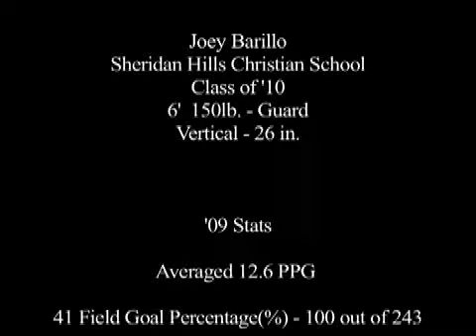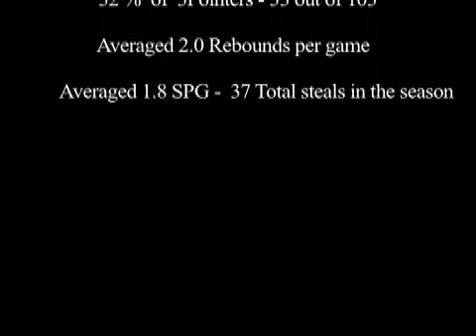Joey Barillo Highlight Video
Sheridan Hills Christian School - c/o 2010 - Guard